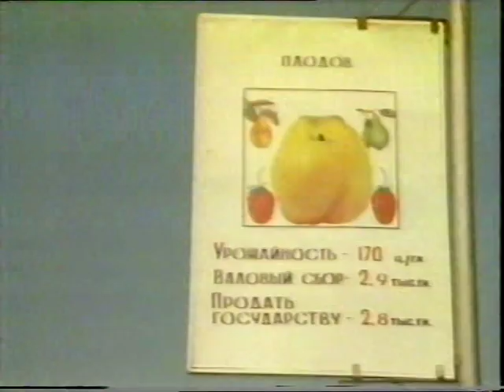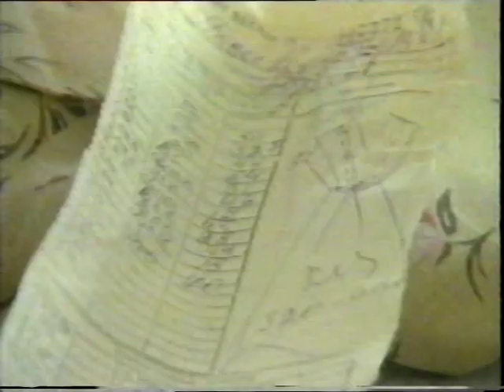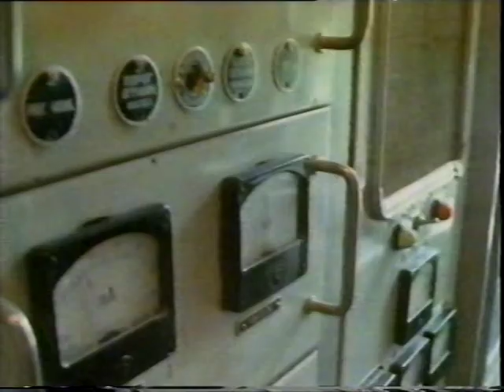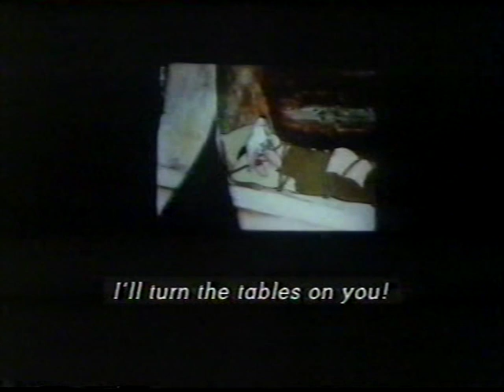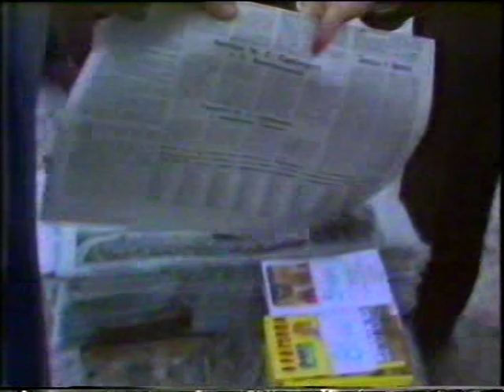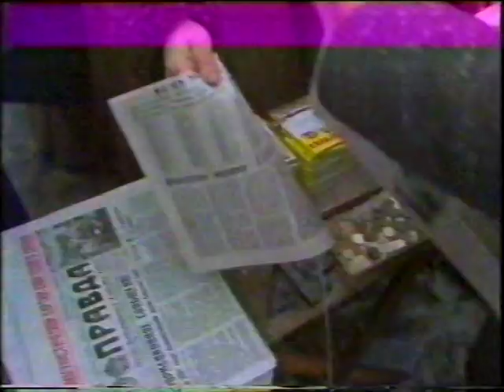aoun f 33 uvat 04 0059 3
Архів ОУН в УІС-Лондон. - Ф.33. Українське відеоархівне товариство в Брадфорді. Оп.4. - Од.зб 59. - Од.обл.1. Гуцульська традиційна забава. Нотінгам (Закінчення). Документальний фільм «Ukrainian women in Ukraine» Частина 3
Eng.: Hutulska Dance in Nottingham. Documentary ‘Ukrainian Woman in Ukraine’ 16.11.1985